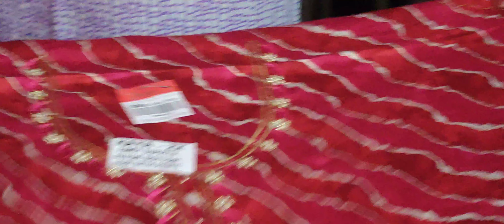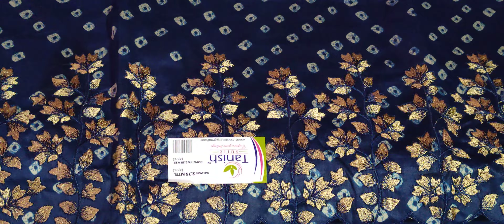तनीष ब्रांड के ऑफिशियल सूट 🌹 सुनीता किलोई 🌹 8813030545#suit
आज की इस वीडियो में हम आपको थान के फैंसी सूट को दिखाएंगे।

अगर किसी को हमारे सूट अच्छे लगते हैं तो आप ‎@sunitaclothhousekiloi     से खरीद सकते हैं।